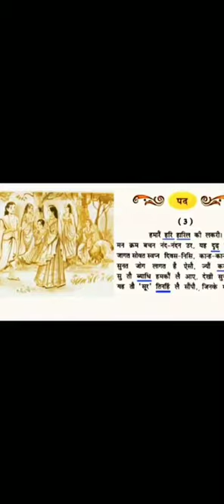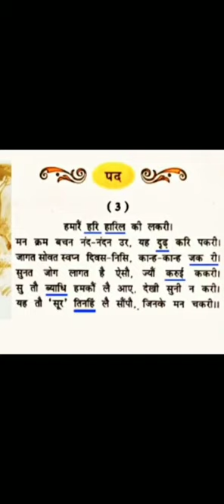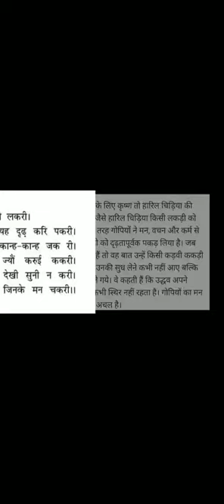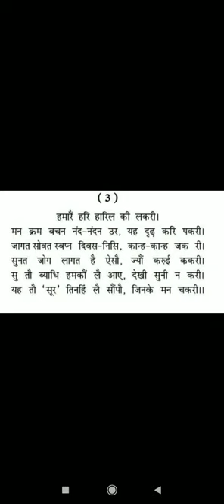कक्षा :-दशम *विषय:-हिन्दी (क्षितिज) काव्य खण्ड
हमारे हरि हारिल की लकड़ी (सूरदास)